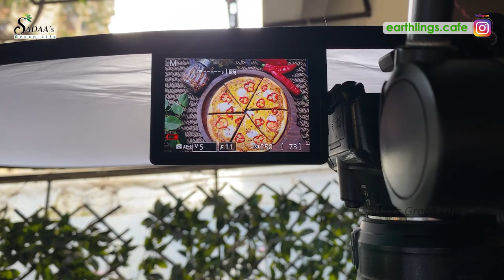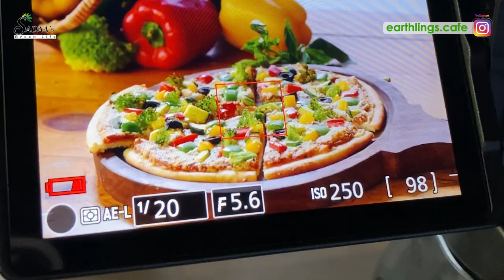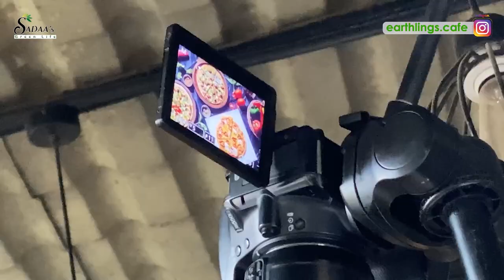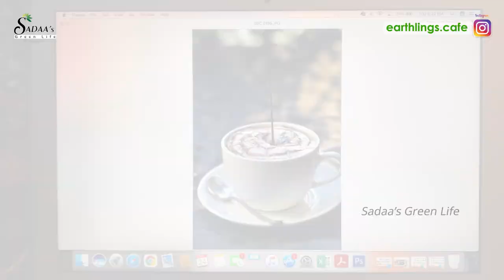BTS Of Photoshoot @ My Earthlings Cafe || Vegan Food 🌱|| Actress Sadaa || Sadaa's Green Life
You’ll know how passionate I’m about my Vegan Cafe, Earthlings! Today I’m sharing with you’ll the behind the scenes of the Photoshoot we did on Monday for the cafe! Hope you’ll enjoy! 😀

Powered by

Hi everyone! I'm Sadaa & Welcome to my Green Life!!!

I'm based out of Mumbai & have featured in over 40 South Indian Movies as a Lead Actress. However my passions are beyond Acting & Dancing. So I've launched this channel to share with you all about My Life Beyond Movies.

I believe in Sustainable Cruelty-free Living. Hence I'm an Ethical Vegan & a Minimalist. The way I've evolved as a person in the last few years has changed my perspective towards life & I wish to share all that with you. I really hope, through this channel I'm able to bring some value & meaning in your life as well.

Oh also, I'm crazy Cat Lady & a Crazy Plant Lady! So do expect to see some fun videos featuring Cats and Plants as well!
& since I own a Plant-based cafe, you will also see some Easy & Fun recipes that are not just super Healthy & entirely Plant-based but also Delicious!

Let's together build a Joyful, Loving & Kind community & help each other grow in this Beautiful Journey called Life!